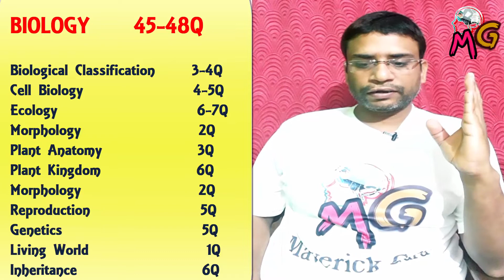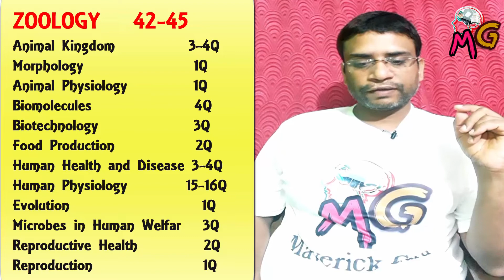NEET UG-2020 -BIOLOGY:-Unit Wise/Chapter Wise Questions Asked In NEET |Target 340 |Accuracy 95% .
Hello friends,

This video is about the important topics/Unit Wise Questions Asked In NEET Exam From BIOLOGY.
In This i will also described about the unit wise weitage of Physics Syllabus..

Thanks
Maverick Guru